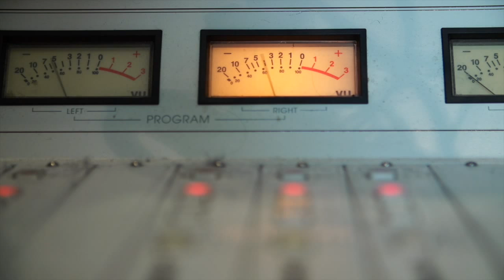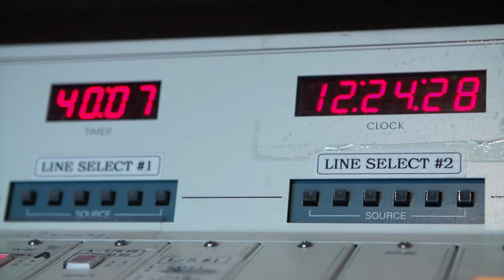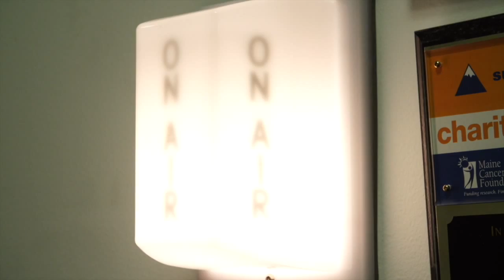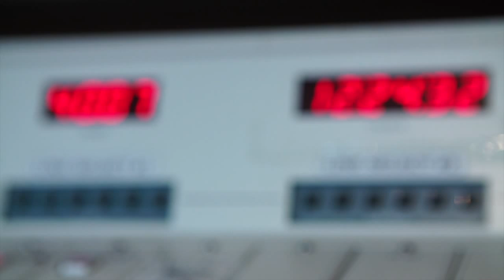Movie Mom Reviews 'Spy'